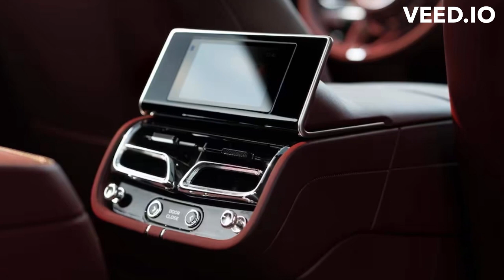BENTLEY BENTAYGA 2023 - NEW BENTLEY BENTAYGA 2023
Long known for its super lavish cars and roadsters, Bentley presented its most memorable SUV, the Bentayga, for model year 2016. The Bentayga went through an invigorate for 2021, and for 2023 adds a long-wheelbase variation to its setup. Notwithstanding the V-8 and W-12 motor choices, a module crossover powertrain is accessible.